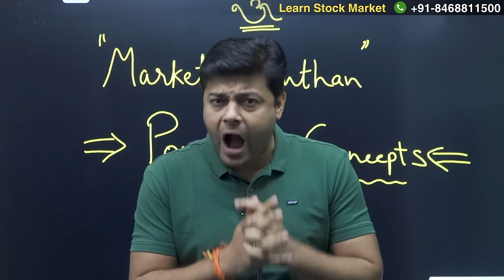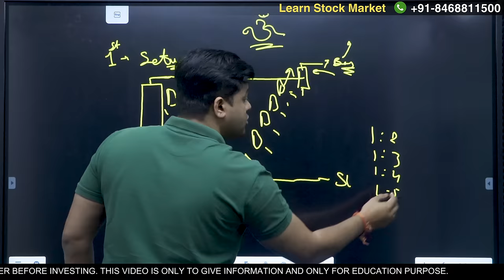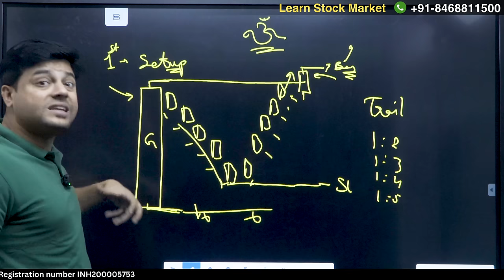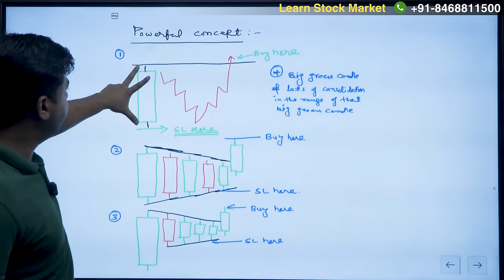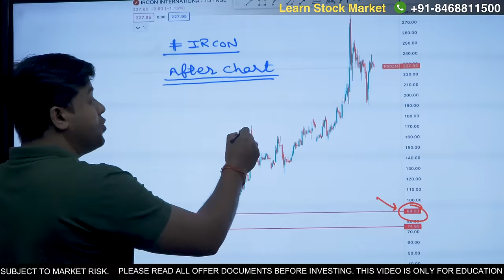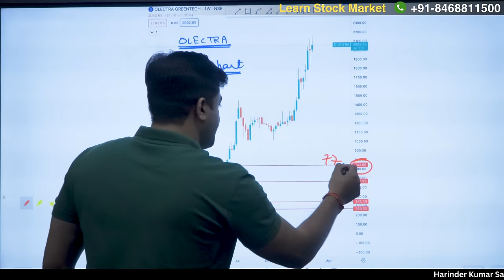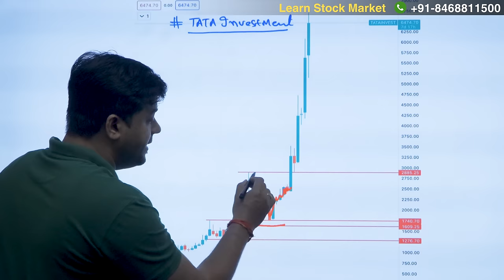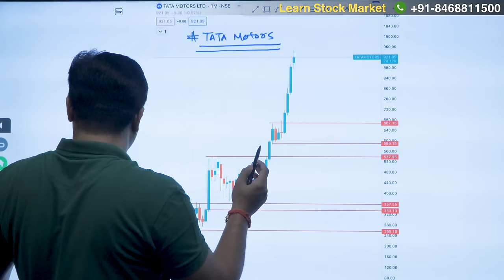How to Catch multibagger Stocks in 10 mins | सिर्फ 1% of Traders follow this Strategy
multibagger Stocks पहचानने का आसान तरीका | How to Catch Multibagger Stocks in 10 mins | Only 1% of Traders follow this Strategy | How to identify Multibagger Stocks | How to Invest in multibagger stocks | How to idnetify Investing stocks

Be a part of our prestigious seminar
Meet us in Bangalore on 6th April to learn
✅ Breakfast strategy
✅ Investment strategy
✅ Swing options strategy
➕ Nifty Banknifty concept